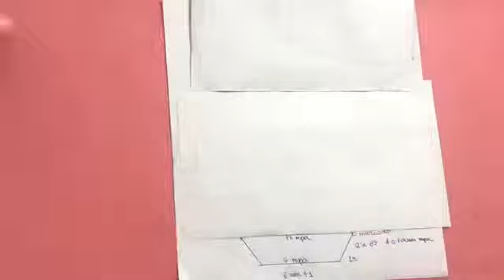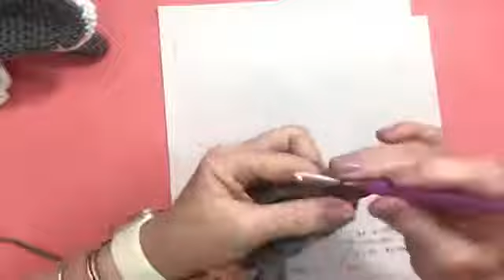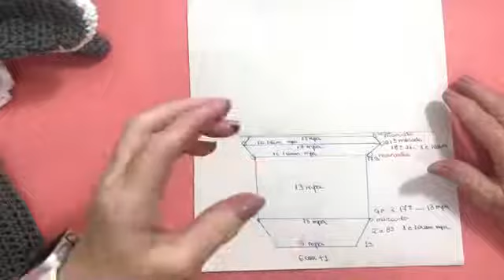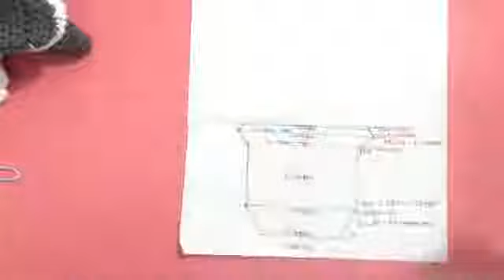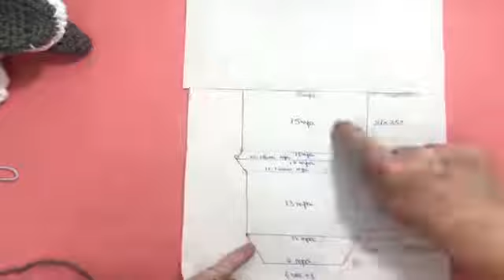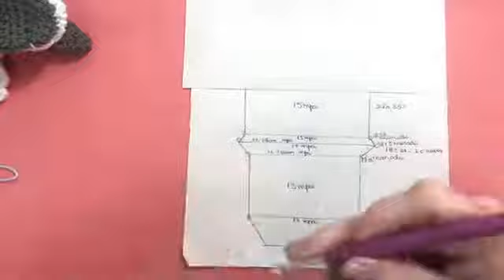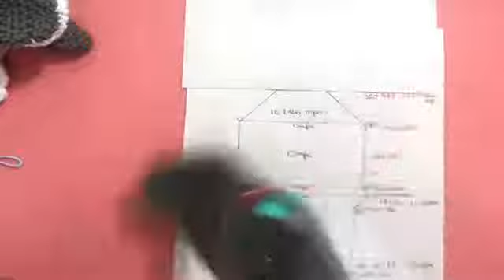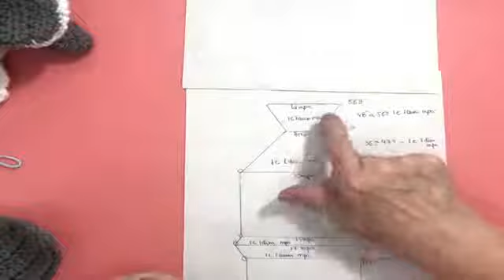Meia de crochê tubarão Parte A - 302ª Videoaula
302ª Videoaula da quarentena -Passo a passo de uma meia de crochê lúdica, em forma de tubarão. Parte A - Material usado: lá mollet, ag crochê 4 mm, 2 pares de olhos, enchimento acrílico, agulha de tapeceiro, tesoura.
A crianças vão adorar e é fácil e rápida.
Se quiser o pap por escrito nos sigam no instagram e marquem queroareceita.
@ritavloet @bazar_ritts Rita Vloet Ritts Bordados